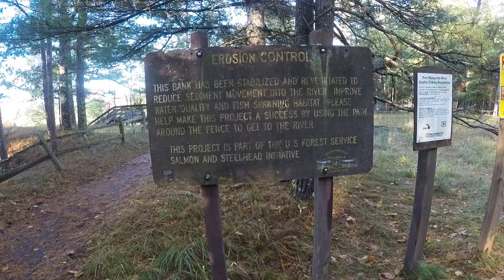River Monsters! Fly Fishing for SALMON in Michigan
In this episode of the Average Joe Fisherman, Grumpy John, Donny P, and I head to the Pere Marquette river with the intention of fly fishing for Salmon in Michigan. Normally found out in the Great Lakes, salmon run up the Pere Marquette and other rivers to spawn and die every fall making fall the perfect time to be salmon fishing in small rivers and creeks throughout Michigan. Fall salmon fishing in Michigan can be challenging however, especially when fly fishing for salmon as you will see.

Gear used:
Rod: 9' TFO 8-weight fly rod
Flies: eggs (assorted colors), nymphs, and streamers
Reel: Cabelas SLA
Leader: 20lb to 8lb mono